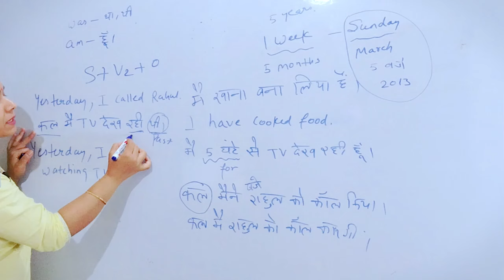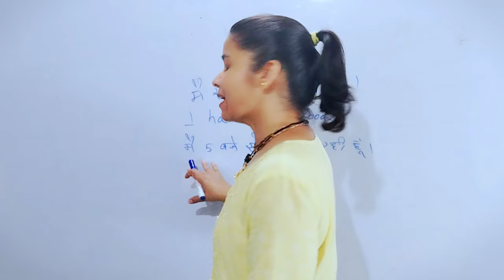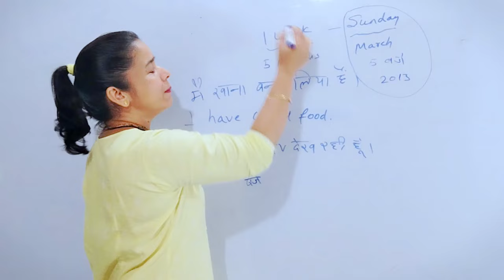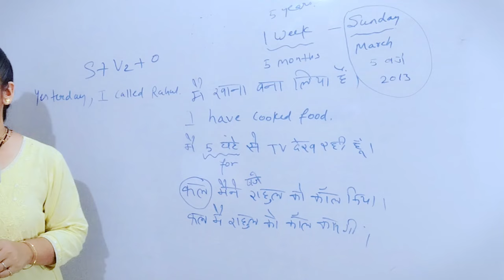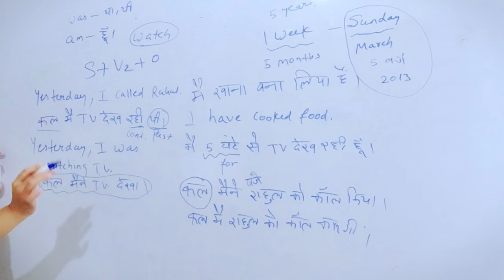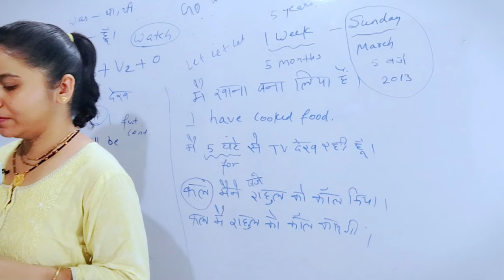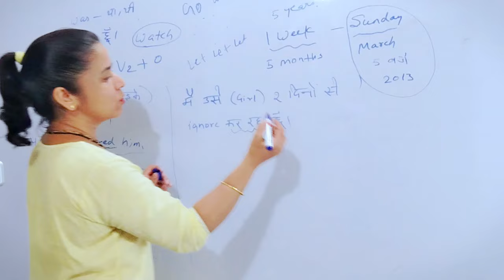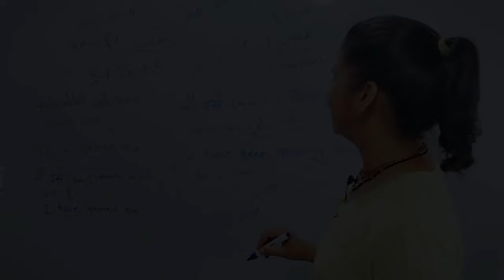All Tenses in English grammar | Spoken English Day 8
Easy English with Anjali
English language
English learning
English speaking
English practice
Spoken English
English conversation
Spoken English
spoken english series
online english spoken course
eewa classes
eewa academy
anjali bhatt